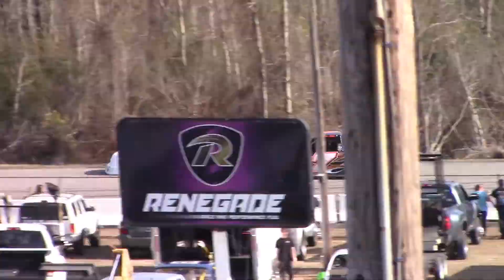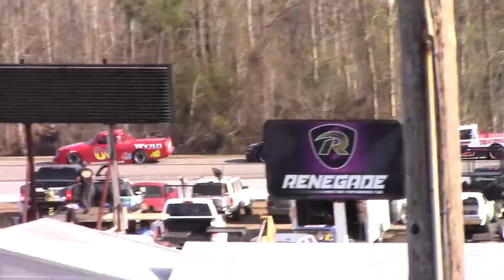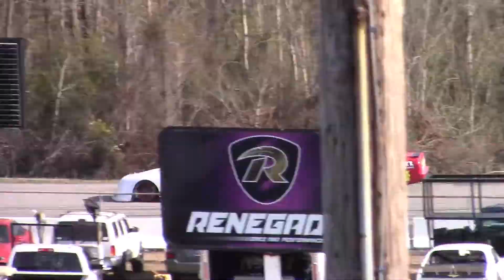Cody Kelley #5 Super Truck @ Florence Motor Speedway 02-27-21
Cody Kelley #5 Super Truck at Florence Motor Speedway 02/27/21